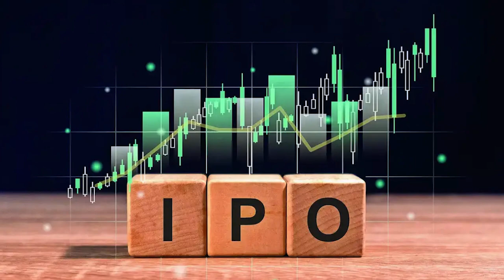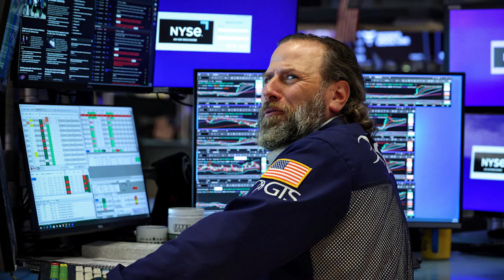Rick Perry’s Fermi IPO Targets $13B Valuation | AI & Nuclear Data Center Plans | Newsdrift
Discover how Rick Perry’s Fermi is aiming for a $13 billion valuation in its US IPO and revolutionizing data infrastructure. Fermi’s flagship Project Matador in Texas plans to build the world’s largest AI-powered data center, integrating nuclear, natural gas, and solar energy to supply up to 11 gigawatts of power. Learn about the IPO details, Fermi’s ambitious energy strategy, and what this means for the future of AI and data centers.